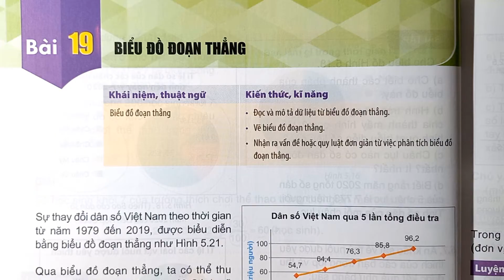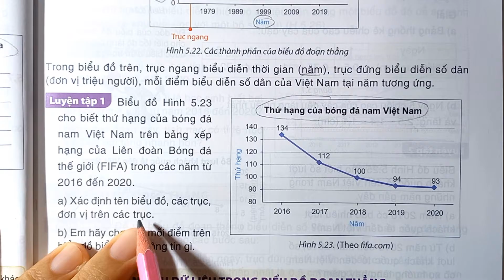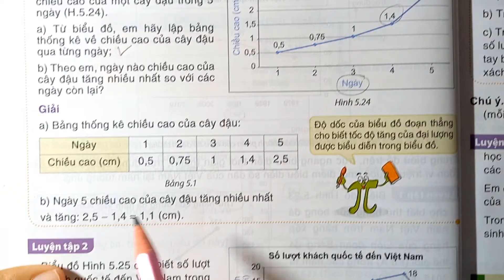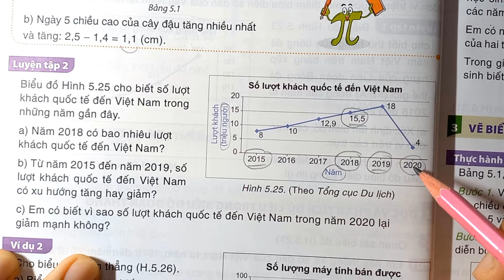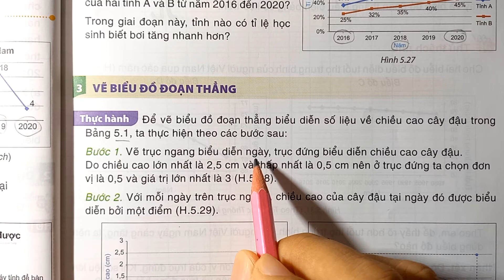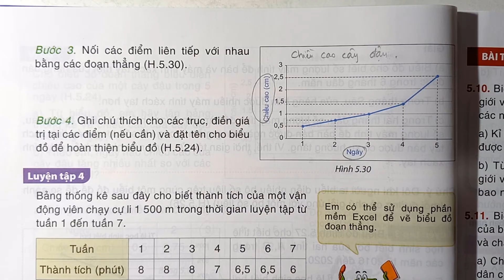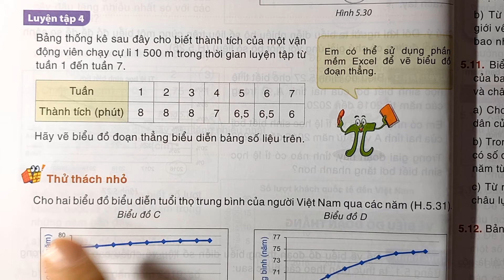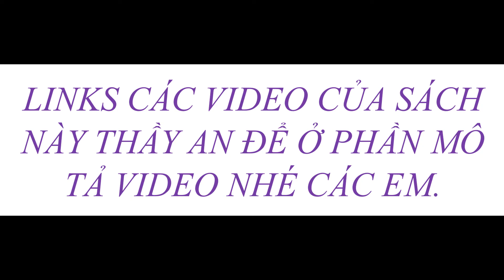Toán lớp 7 KẾT NỐI TRI THỨC Bài 19: BIỂU ĐỒ ĐOẠN THẲNG (Lý thuyết)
Bài 18:
Bài 19:
Ôn tập chương V: